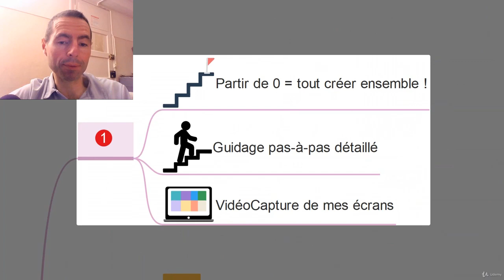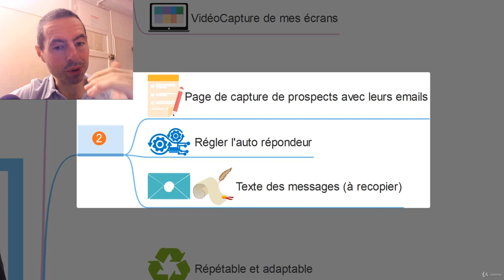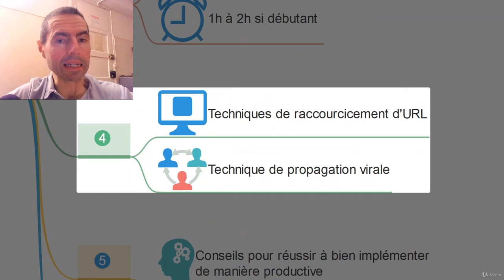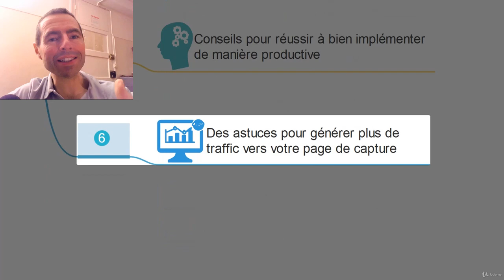Créer la MACHINE à VENDRE BUILDERALL | Formation sur l’affiliation, page de capture, campagne email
Challenge et formation Builderall traduits en français, formation et essai immédiat de 7 Jours gratuit sans carte bancaire
☛ Lisez la description ! Il y a plein de trucs intéressants dedans ! ↓↓↓↓↓

▶️ ME CONTACTER ► par messenger : m.me/yvan.coachbooster

▶️ Sujet de la vidéo :

Vous trouverez tout ce qu’il vous faut savoir sur Builderall France avec l’aide de notre communauté

Mon offre exclusive de parrainage pour mes affiliés :
► Formation "Machine à générer du cash clef en main avec BuilderAll et trouver tes 10 premiers affiliés" (2h), en accès immédiat, gratuit et illimité (plan Business)
► Accès immédiat, gratuit et illimité à toutes mes formations (soit plus de 10h de vidéo concrètes)
► Des formations sur comment parrainer avec FaceBook (plan Business)
► Des outils confidentiels pour développer votre business sur internet (plan Business)
► Groupe Facebook Builderall France (astuces,  offres spéciales, entraide)
► Groupe Whatsapp pour partager les idées et résoudre vos problèmes techniques (plan Business)
► 3 Webinaires LIVE hebdomadaires : le lundi pour les techniques de prospections (plan Business), le mardi pour convaincre vos prospects et le jeudi pour maitriser les outils de Builderall
► Coaching avec kit d'outils de communication et modèles pour bien démarrer l'affiliation avec BuilderAll (plan Business)
►  Mes plans stratégiques dédiés aux coachs et formateurs en ligne
► Mes combines pour réussir à réussir l'affiliation en commençant par copier-coller des liens tout simplement (plan Business)

C'est une offre spéciale pour les personnes qui se joignent à mon équipe et deviennent mes affiliées avec mes liens. Laissez-moi un message ci-dessous et je reviendrai vers vous pour expliquer comment cela fonctionne et ce que vous obtenez.

Challenge et formation Builderall traduits en français et essai immédiat de 7 Jours gratuit sans carte bancaire

- Développer l’opportunité Builderall en français

La meilleure plateforme de web-marketing actuelle, tout-en-un avec plus de 25 fonctions utiles

BuilderAll est fait pour vous si votre activité est dans cette liste :
⭐️ Marketing d’Affiliation
🤝 Marketing de Réseau
💡 Marketing d’Information
👨🏽‍🏫 Consulting
📠 Auteurs
🎤 Conférenciers
💻 Business en Ligne
👩‍⚖️ Coaching
📦 E-Commerce
📈 Crypto Marketing
💰 Vente Directe
👥 Agence de Marketing
👀 Promotion Personnelle
💎 Ventes Professionnelles
👩‍🍳 PME/TPE